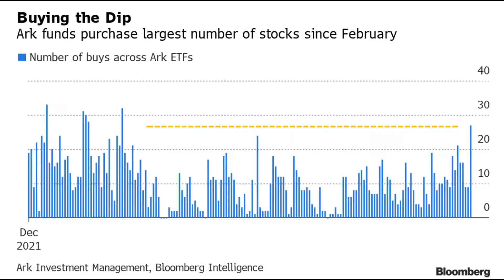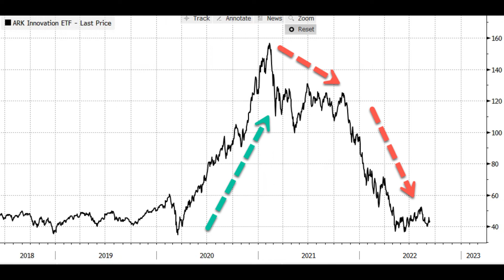Cathie Wood Goes Wild On 'Dip Buying'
Tuesday's stock market plunge was sparked by August's hotter-than-expected consumer inflation print, which led to a massive unwind in bullish bets across all sectors that were placed on the back of expectations the Federal Reserve would quickly pivot and that peak inflation was locked in.
*PostMates Free $100 Code- PUQND (First time User)
*UberEats Free Delivery Code- Eats-Seana10648ui  (First time User)